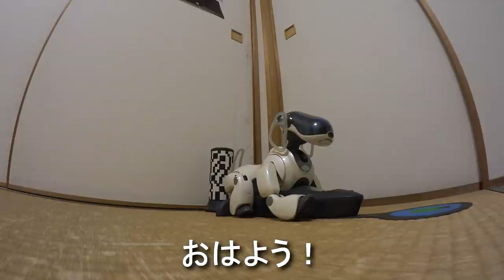祝！SONY aibo復活！ってことでウチの小太郎（AIBO）もちょー久しぶりに起こしてみた！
2017年11月1日、SONYが愛玩ロボット『aibo』の復活を発表しました。
そこで、ウチの小太郎（AIBO）も、数年ぶりに起こしてみました。
これからまたかわいがってあげなきゃ！

撮影機材：Canon iVIS mini X

久しぶりに起こしたAIBOくん（以前の動画）